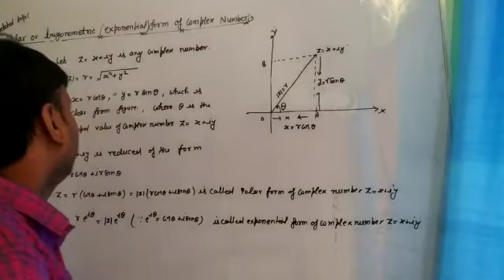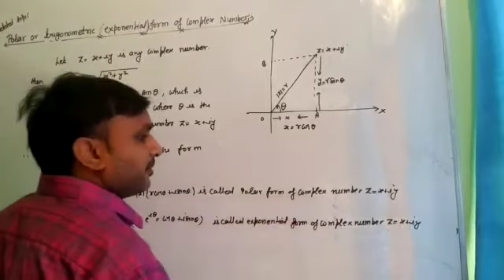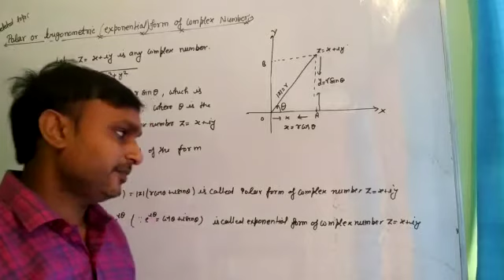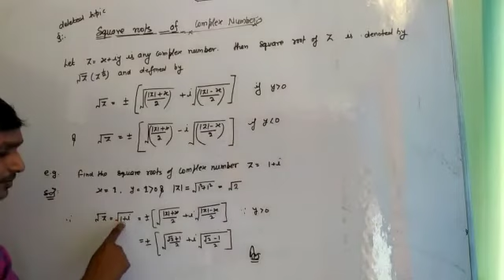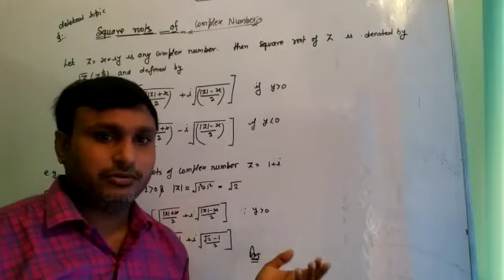Class11 maths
Complex numbers